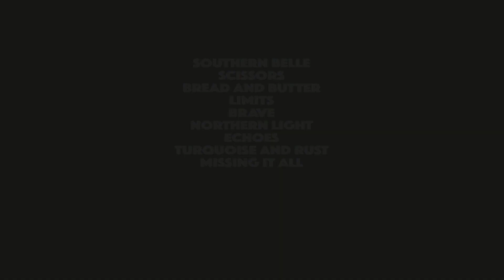Su Andersson - Japanese Tea (release concert)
From the release concert of the album "Brave" at Vega Bryggeri, Gothenburg, Sweden, 9 June 2022